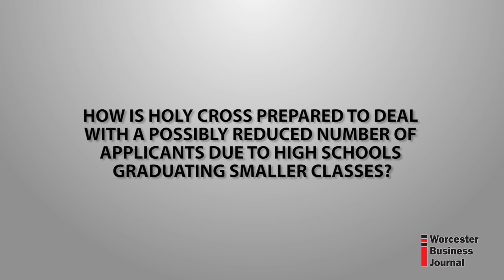Shop Talk - Rev. Philip L. Boroughs, College of the Holy Cross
Q&A with Rev. Philip L. Boroughs, President of the College of the Holy Cross in Worcester. Reverend Boroughs discusses spiritual retreats, the cost of education, the value of a Holy Cross degree, the changing landscape of college applicants, Holy Cross' athletic program, and what he's learned in his first year as President of the college.